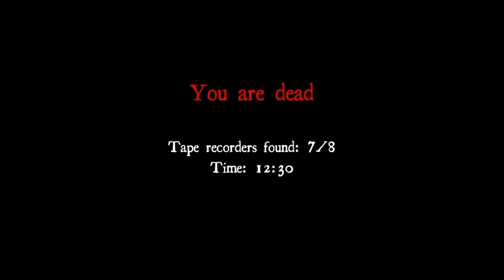Irgendwo hab ich dieses Viech gesehen [White Noise Online 001]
Allgemein

Titel: White Noise Online
Genre: Action, Abenteuer, Indie, Strategie
Publisher: Milkstone Studios
Plattform: PC

Die Story / Beschreibung:
Eine Horrorerfahrung wie niemals zuvor! In White Noise Online müssen 4 Ermittlern eine Gegend nach Hinweisen erforschen, während sie von einem übernatürlichen Wesen verfolgt werden.